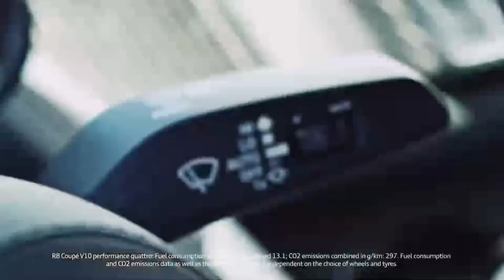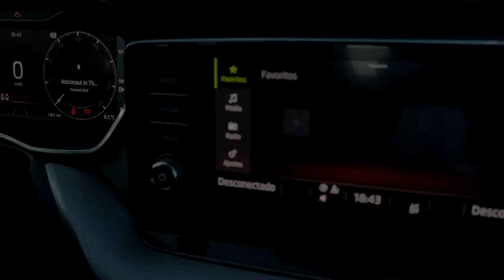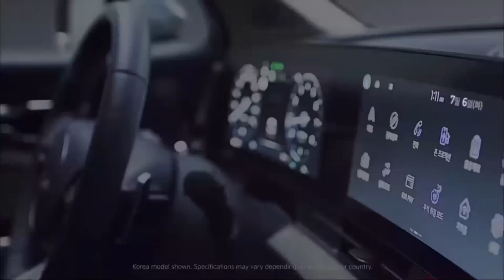The 9 Most Reliable Cars in 2022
The reliability of a car depends on several criteria: its age, its conditions of use, but also its make and model. Some car brands are known to produce more reliable cars than others. Naturally, a reliable car will cost you less to maintain. Here is our ranking of the most reliable cars on the market!

To establish this ranking, we cross-checked data on the reliability of several studies carried out directly with motorists,.

Timecode:
00:00 Audi
00:47 Skoda
01:33 Honda
02:09 Mazda
02:50 Porsche
03:21 Hyundai
03:59 Kia
04:38 Toyota
 05:15 Lexus